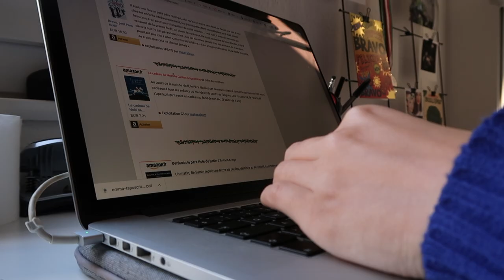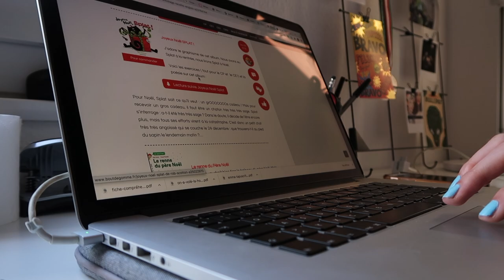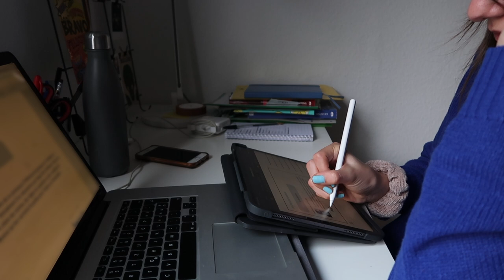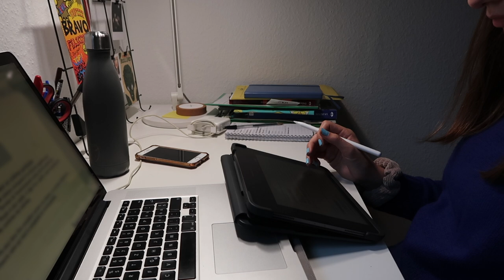• Study with me⎪Un après-midi dans ma vie d'étudiante⎪Vlog⎪ZoWé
Coucou, aujourd'hui je vous retrouve pour une nouvelle vidéo dans laquelle je vous embarque avec moi lors d'un après-midi de cours en ligne!

✎ Infos sur moi :
-Je fais des études pour devenir enseignante

✎ Infos sur la vidéo:
-Logiciel de montage : FINAL CUT PRO X
-Caméra :  Canon G7X II + Canon EOS 700D
-Miniature: Procreate

Zoé